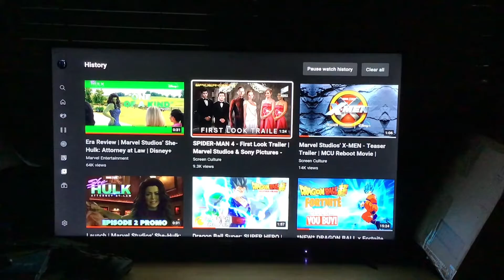My Reaction / Thoughts on SpiderMan 4 First Look Trailer Marvel Studios & Sony Pictures